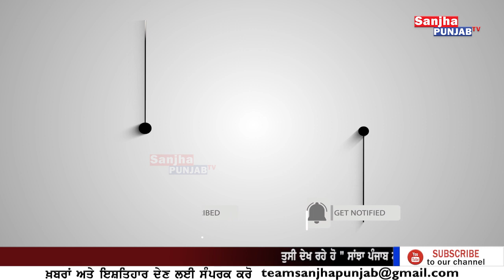Today Punjab Weather | Today Weather News | Today Weather Update |Heavy Rain in Punjab|Sanjha Punjab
Today Punjab Weather | Today Weather News | Today Weather Update | Heavy Rain in Punjab | Sanjha Punjab Tv |